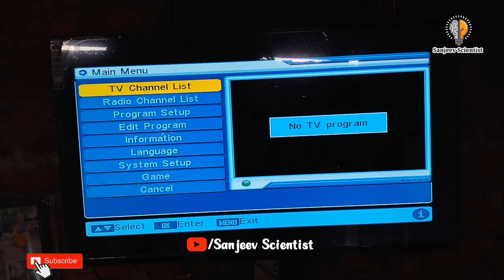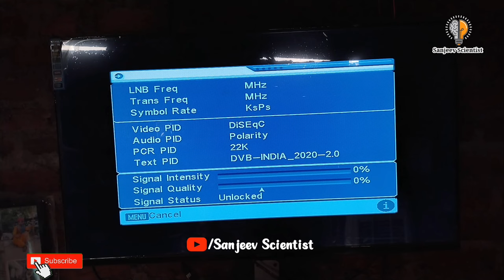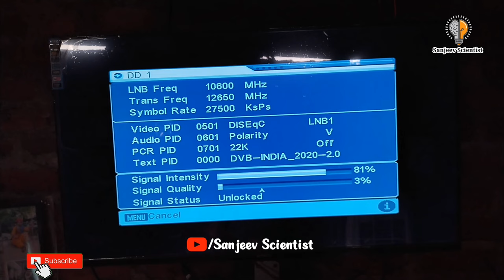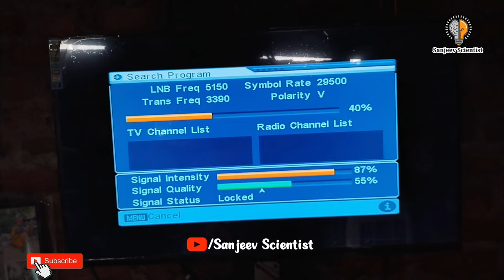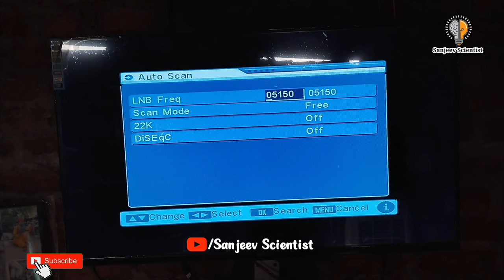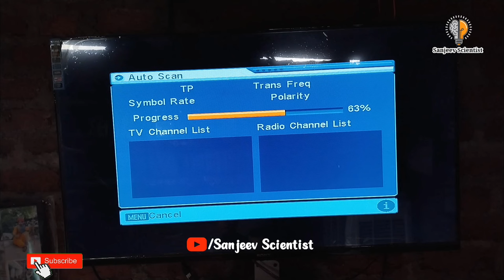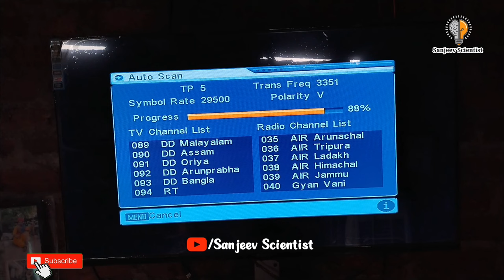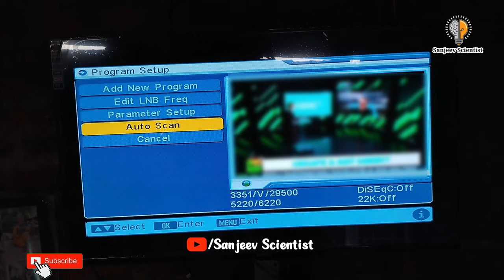No TV Program Kaise Thik Kare | No TV Program Problem Solution DD Free Dish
this video for No TV Program. how to solve No TV Program Problem. dd free dish No TV Program Problem.

All answer in this video

no tv program,
dd free dish no tv program,
no tv program solution,
no tv program free dish,
free dish me no tv program kaise thik kare,
free dish me no tv program solve kaise kare,
free dish me no signal kaise thik kare,
free dish no tv program signal problem,
free dish no tv program channel kaise laye,
free dish me new channel kaise laye,
dd free dish delete channel wapas kaise laye,